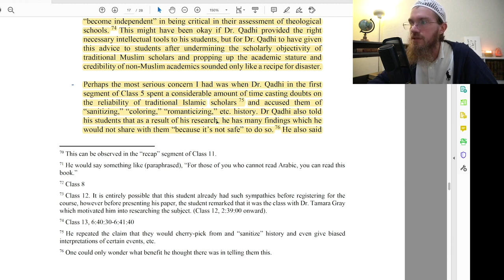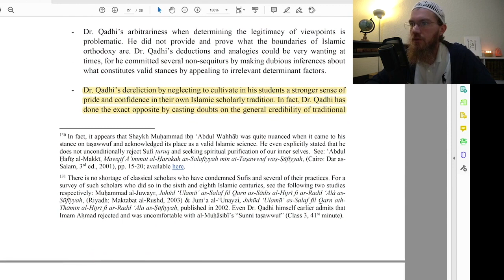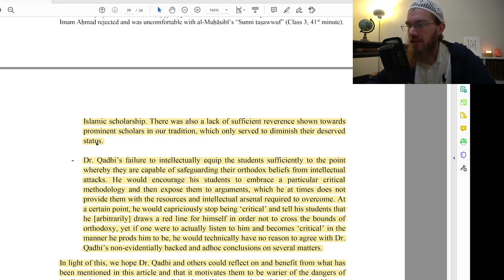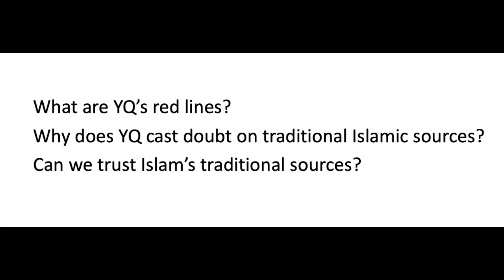Yasir Qadhi Doubting Islamic Sources?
Can we trust traditional Islamic sources?
If we're skeptical, how skeptical should we be?

Read it yourself here:
A Review of Dr. Yasir Qadhi’s “Advanced Aqidah” Course by Bassam Zawadi can be read